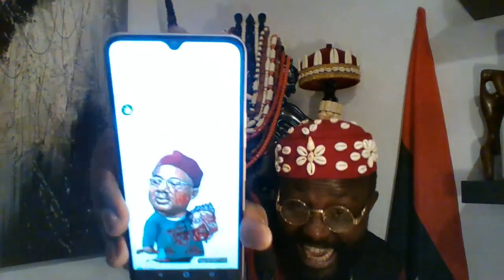Emergency Incisive Broadcast Via Ipob Rapture Media - Mazi Okechukwu Nwachineke